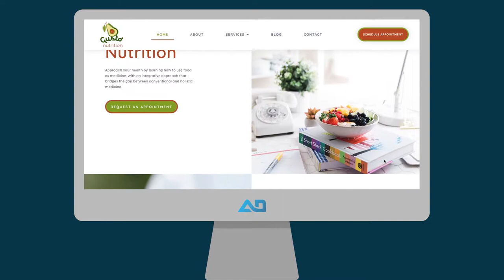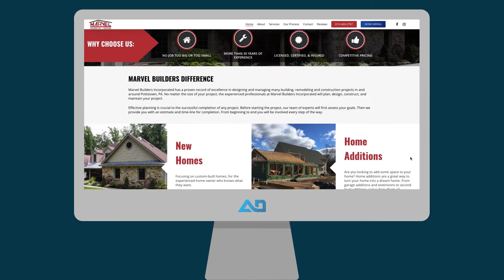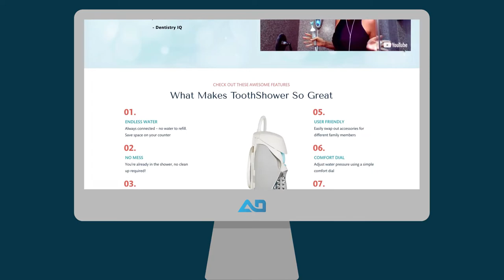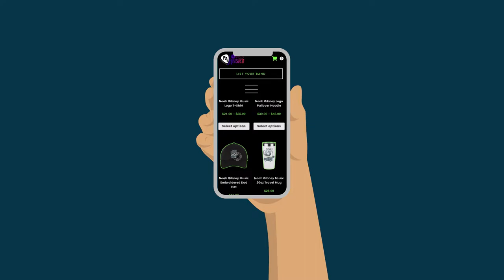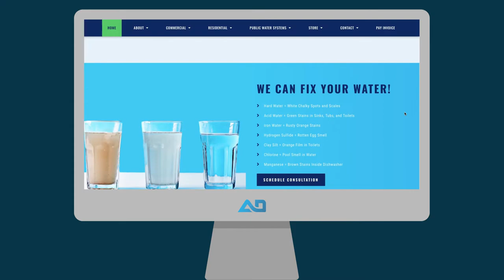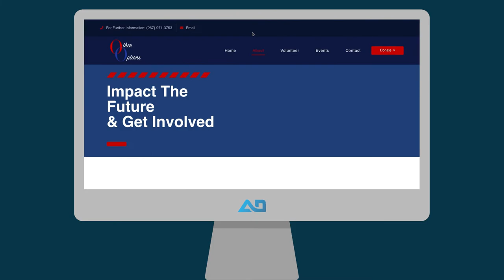Websites We Love ❤️ A Showcase of Our Past Client Web Design Projects!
To wrap up our 2022, we have put together a video that includes some of our favorite projects we got to work on! And more importantly, we have to give a HUGE thank you to our awesome clients who made these projects possible. Here's to another great year!

To check out these awesome sites we've designed, we have listed them below in order of the video:

Amity Digital is a web design and digital marketing agency based in Berks County, PA.